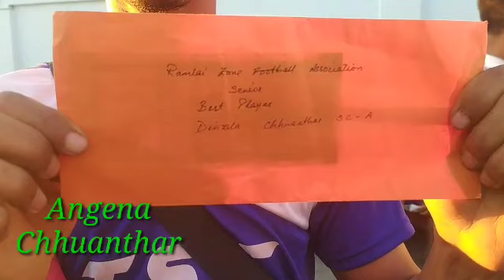CHHAKTIANG AH VAU AVUL 21. by-C.Rema